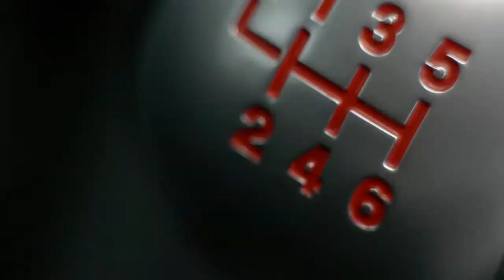Focus ST Experience - Juanita Venter